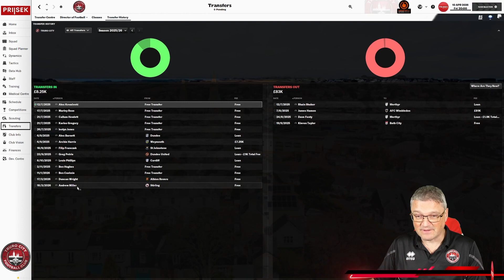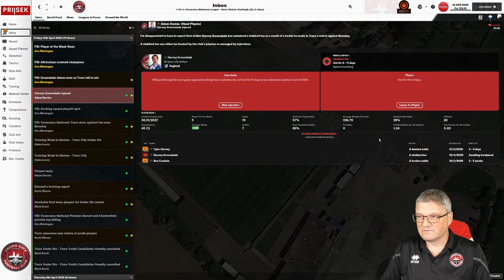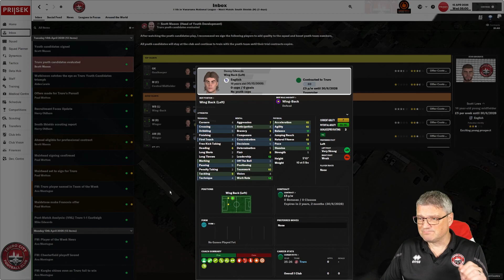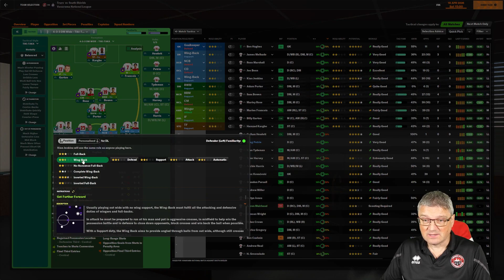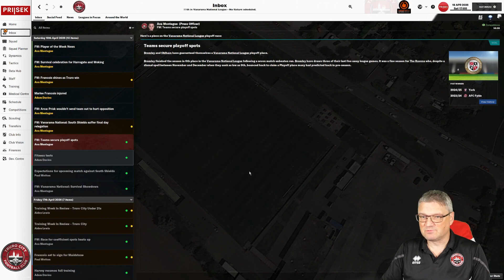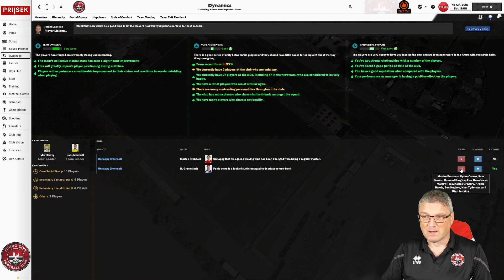HARV, WHAT YOU DOING TO ME | ep 24 | TRURO CITY | FM24 White Tigers Rising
Today we start a unique challenge with @trurocityfootballclub
Part 24
Can we take Truro City to the very top?
Its a huge task, but we will be trying to do so & hopefully we will be part of it.

Intro by @korkyblues

Thumbnails by @PRIISEK